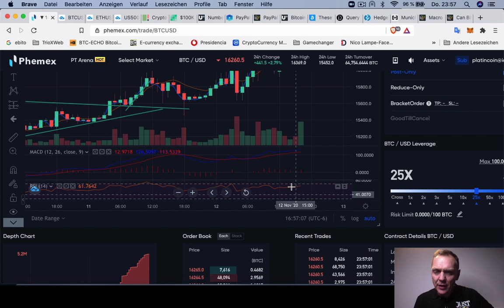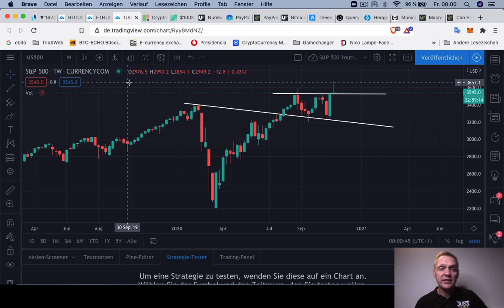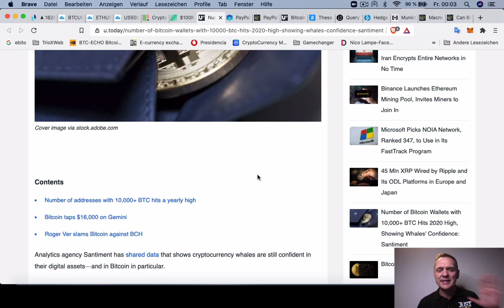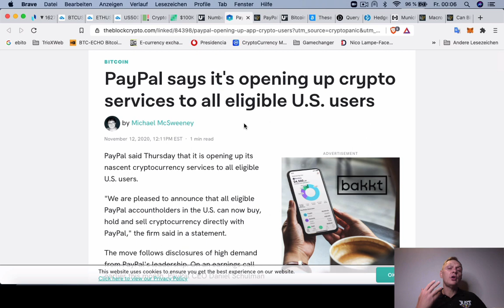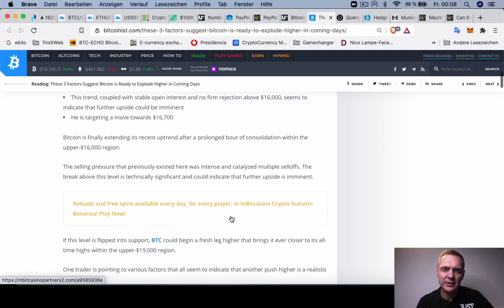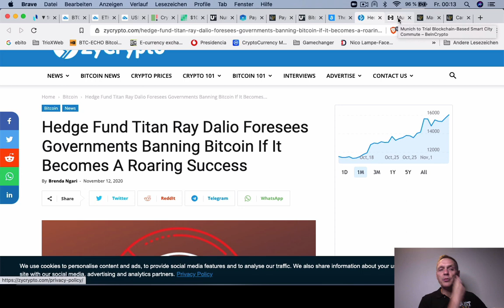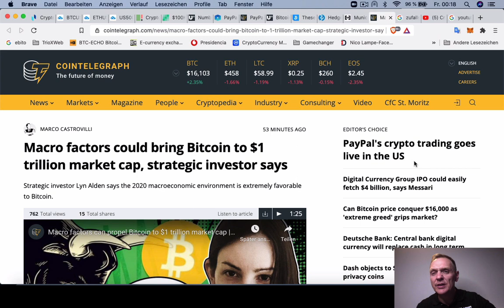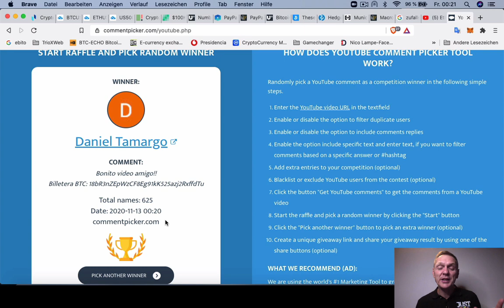BITCOIN va a subir a $ 228,000 | BUENOS DIAS CRIPTO | Hoy | Ronny Röhrig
- Bitcoin puede subir a $ 228,000 dólares hasta diciembre 2021
- Dominancia de Bitcoin en un máximo historico
- Tres factores que pueden hacer Bitcoin explotar
- Ray Dalio dice que Bitcoin puede ser prohibido
- Primera ciudad inteligente basado en Blockchain en Alemania
- Macro factores pueden Bitcoin llevar hasta 1,000,000,000,000 de dóalares en capitalización de mercado

Muchas gracias por apoyar a este canal 👏🏼